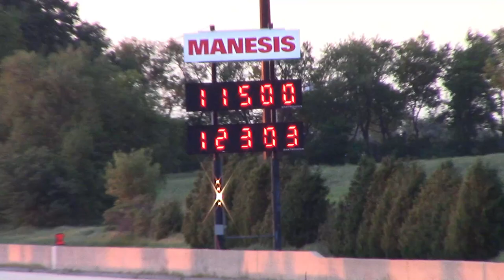Camaro SS M6 Manual vs BMW 340i and X3M Competition vs Jeep Trackhawk 1/4 Mile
2017 Camaro SS with a C8 Intake Manifold, Headers and e85 lining up with a 2016 BMW 340i with a K&N Drop-In air filter, stage 2 e30 and a 2020 BMW X3M Competition, stage 1 e30 at Great Lakes Dragaway Tuesday Street Night for some 1/4 mile drag races.

Temp was in the 80s and density altitude was 2,300 ft.

Trackhawk Instagram: @Trackhawk_Billy